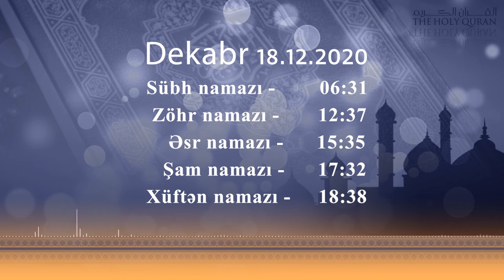18.12.2020 Namaz vaxtı